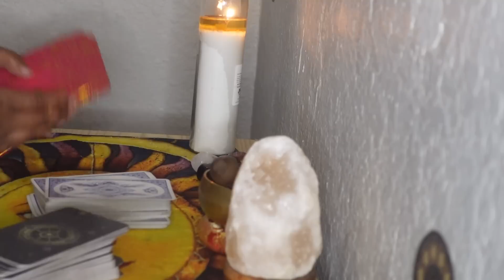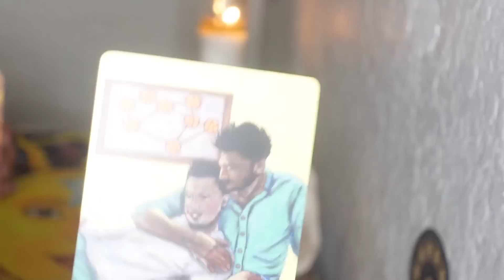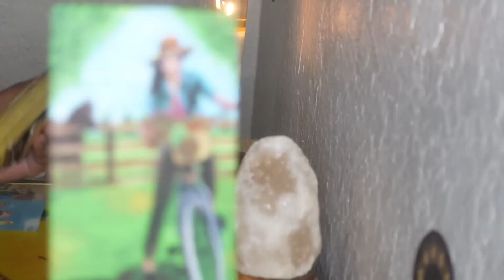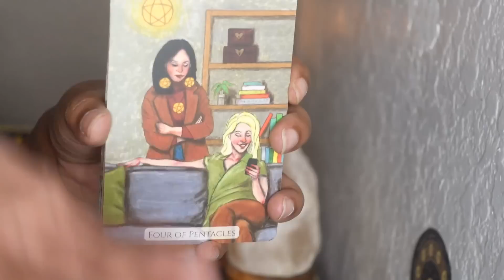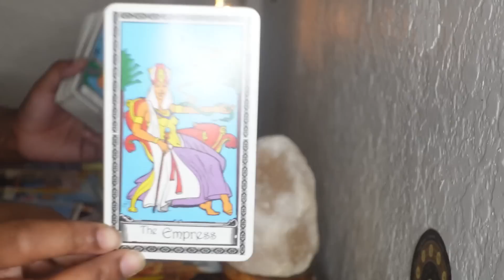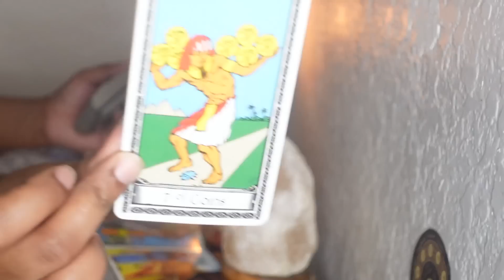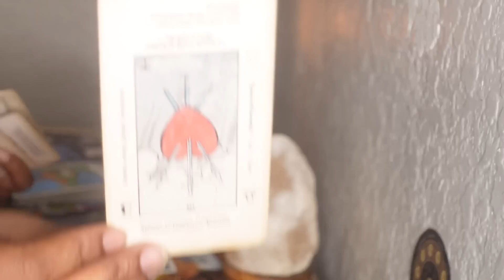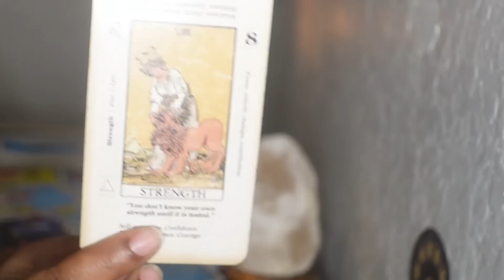Sagittarius ♐️ FAST COMMUNICATION COMING IN FROM SOMEONE WHO HAS NOT DONE THEIR WORK ‼️